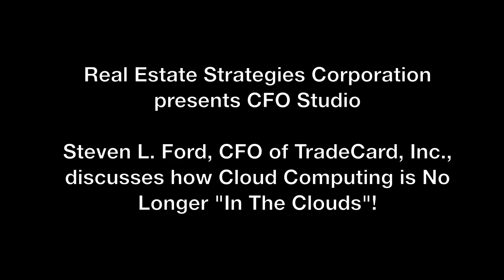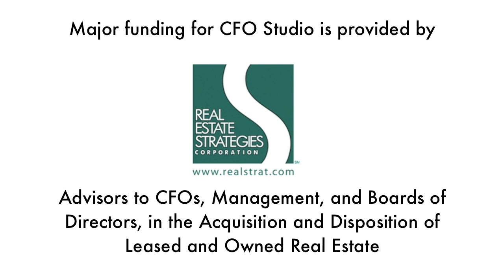Steven L. Ford - Cloud Computing is no Longer in the Clouds!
Steven L. Ford, CFO of TradeCard discusses "Cloud Computing is no Longer in the Clouds!"